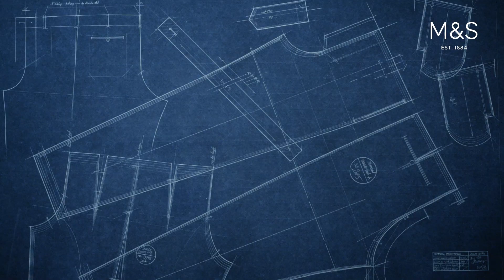The Art of Tailoring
Introducing our new season suits steeped in tradition. Modern design for the modern gentlemen!